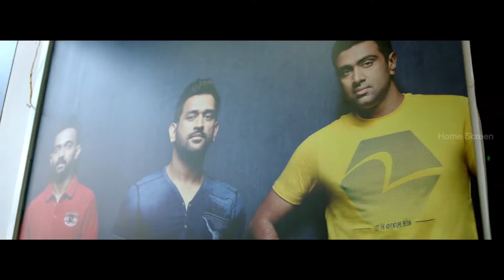Adventures of Omanakuttan Scenes | Endhanu Mone Song | Bhavana | Aju Varghese | Siddiq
Adventures of Omanakuttan Malayalam movie features Asif Ali and Bhavana. Directed by Rohith VS, produced by Antony Binoy and Biju Pulickal, music by Arun Muraleedharan and Dawn Vincent. Adventures of Omanakuttan movie also features Aju Varghese, Saiju Kurup, Siddique, Kalabhavan Shajon, Rahul Madhav among others.

Omanakuttan is a luckless, introvert. After being spurned by a colleague due to his inferior personality, he decides to market himself better and pretends as different people to impress girls. However, one day he wakes up with memory loss and has no clue as to who he really is.

Star Cast: Asif Ali, Bhavana, Aju Varghese, Saiju Kurup, Siddique, Kalabhavan Shajon, Rahul Madhav
Directed by: Rohith V S
Produced by: Antony Binoy and Biju Pulickal
Cinematography: Akhil George
Edited by: Livingston Mathew
Release Date: 19 May 2017